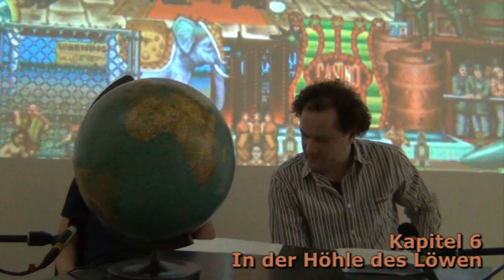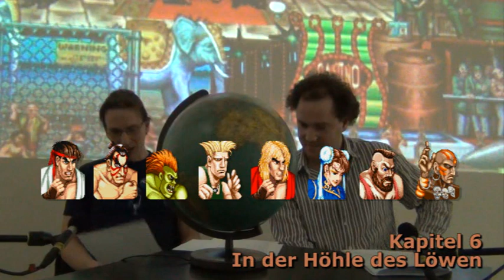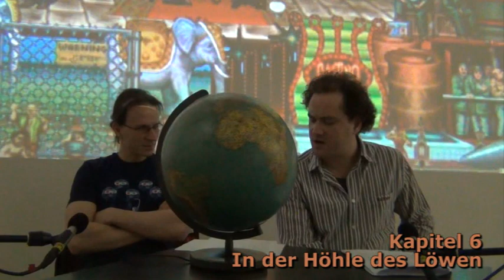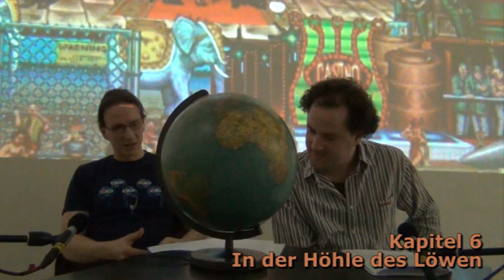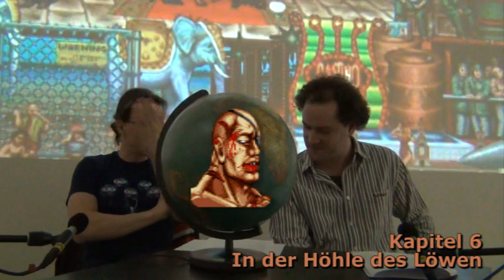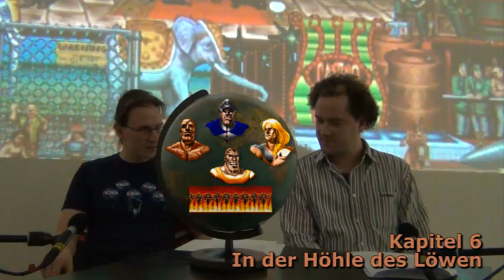Lesung - Street Fighter II - Dritter Teil (3)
Michael Laumer und Michael Brüggemann lesen eigene Texte zum Thema Street Fighter II. Die Lesung war Teil der Vernissage von Stefan Schwarzer im Weltecho in Chemnitz am 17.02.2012.

Der dritte Teil umfasst:

Kapitel 6 - In der Höhle des Löwen
Kapitel 7 - Zurück in der Realität